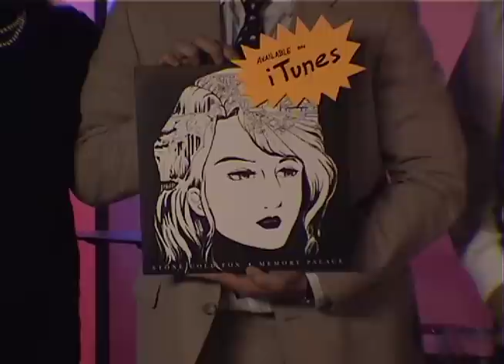STONE COLD FOX - SOLD (Official Music Video)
"Sold" by Stone Cold Fox from Memory Palace, out now via iTunes.

Starring:
Gavin Price
Jack Frederick
Natalie Mack

Directed by Kevin Olken Henthorn
Cinematography by Filipp Kotsishevskiy
Art Director - Madeline Manning
Assistant Director - Emily Tomasik
Gaffer - Zachary Lennon-Simon

"Sold" Lyrics:

Hey kid come back home
Lock all the doors and sing this song
Take a good look in the mirror, yeah this is who you are
Take a drag to make it clearer, yeah you've made it here this far

Hey you
Hey you

Hey kid sell it all
Throw out the keys and hear this call
I know the truth you're searching for
But you won't find it in that hall
And I know the world has been explored
But you haven't seen it all

Hey you
Hey you
Buyer, bought, and sold

And I know that all my life would never hold to my design
And I know that all my wishful thinking would fade away with time
And I know that every day is just another left behind
That everything I'm searching for is only in my mind